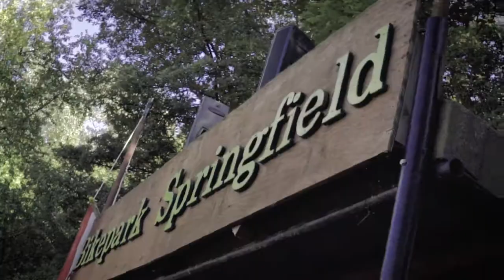Hero of Dirts 2017 - MTB & BMX Pro Highlights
Am 29.07 fand das 9. mal der "Hero of Dirts" Contest im Bikepark Springfield in Gernsheim statt bei dem jede Menge MTB & BMX Fahrer teilgenommen haben. Hier gibt es die MTB und BMX Pro Highlights zusammengefasst.